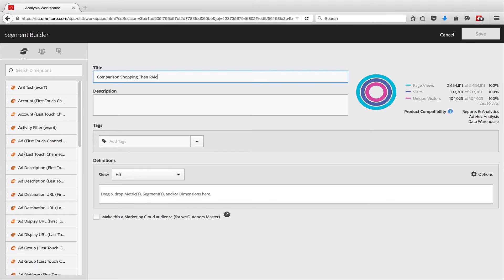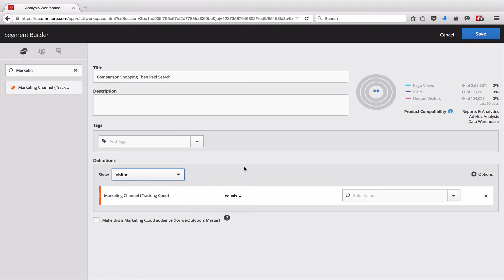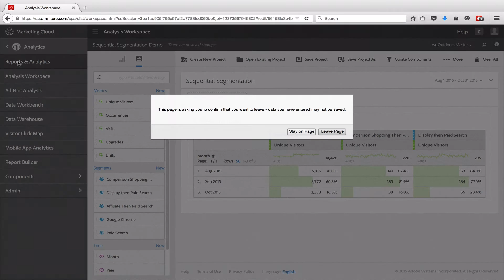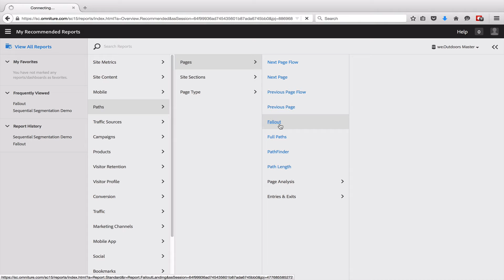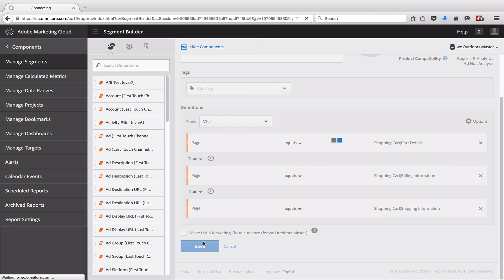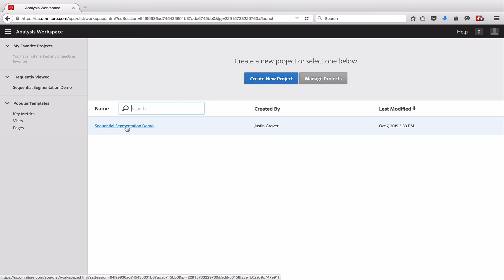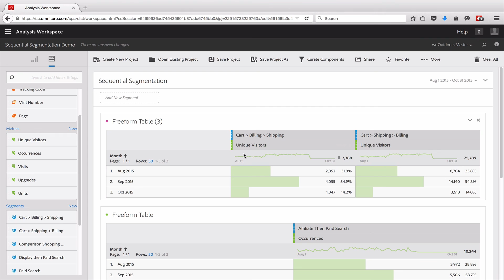Sequential Segmentation in Adobe Analytics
Justin Grover walks you through how to segment on sequences of behavior in Adobe Analytics and how to use that to compare marketing channels and fallouts.